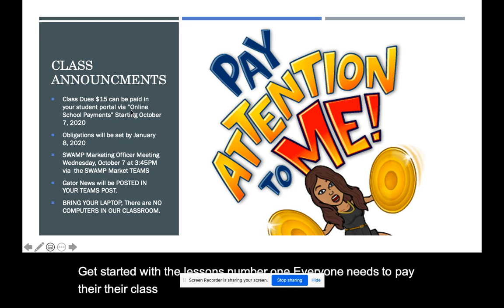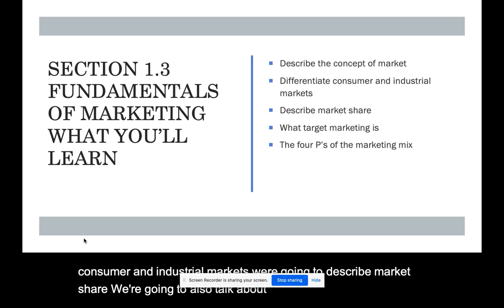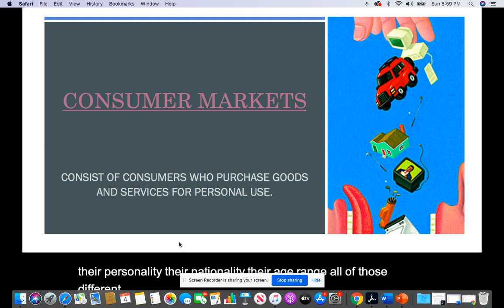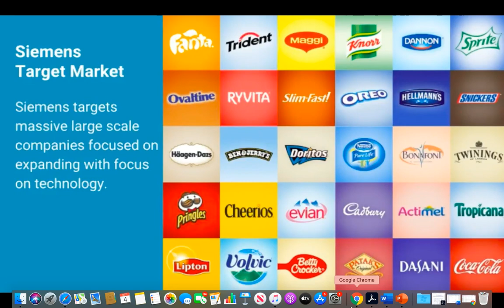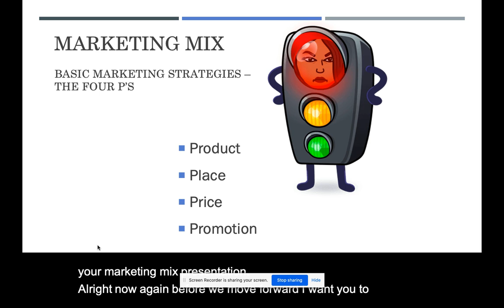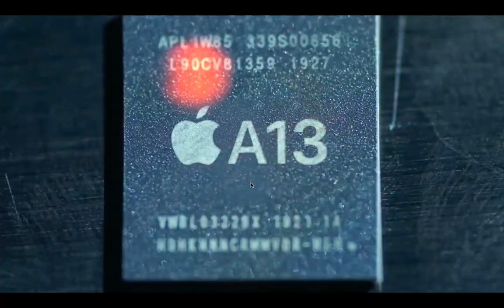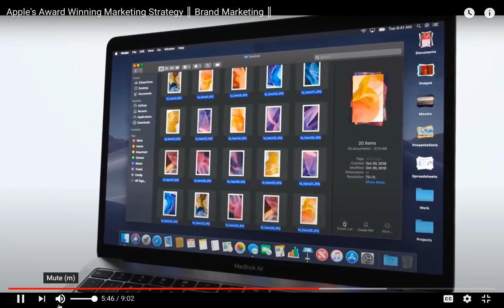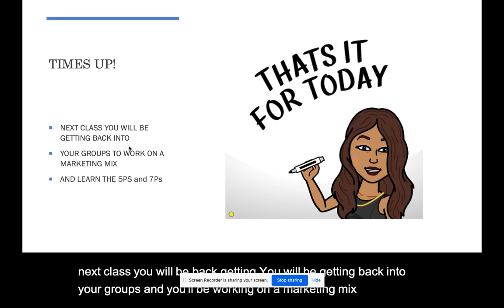Marketing Apps Lecture Class Video for Oct 5-6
Ms. Gant discuss the Basic 4 Ps of Marketing and the difference between Consumer and Industrial Markets.